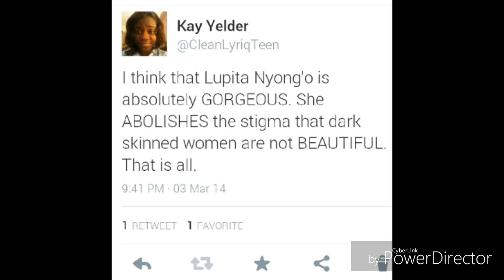Kayla Yelder's Last Lecture (Abridged)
Song Chosen: Janelle Monae and Solange Knowles "Electric Lady."